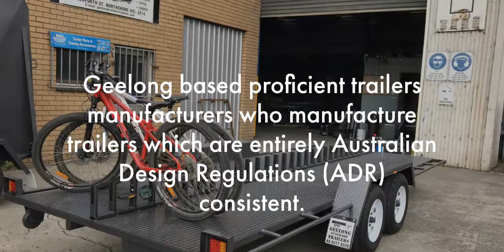Geelong Standard Trailers – Leading Trailer Manufacturers in Australia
One of the best trailer manufacturers in and around Melbourne and Geelong with more than 8 years of work experience. We design and build custom trailers according to your specifications and requirements. Here is our short introduction.